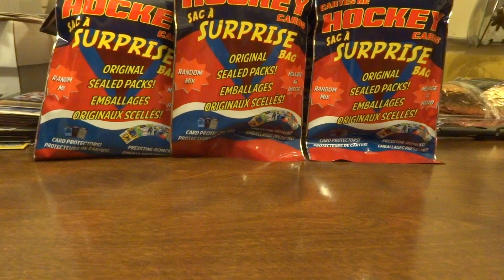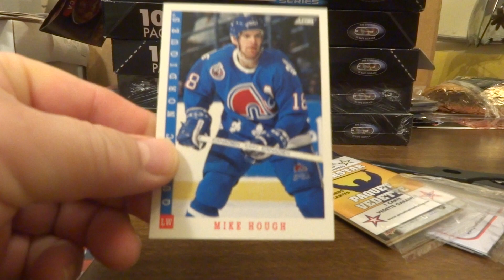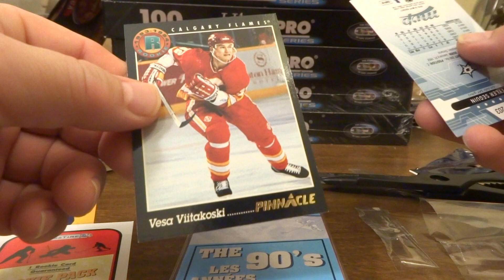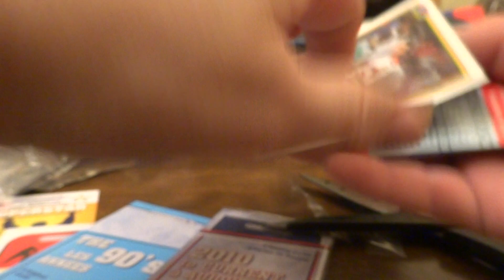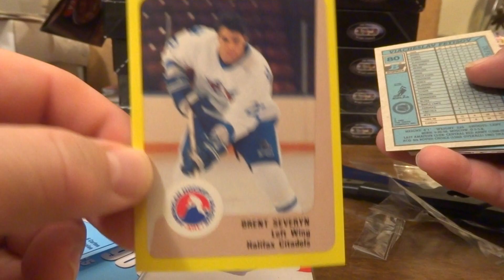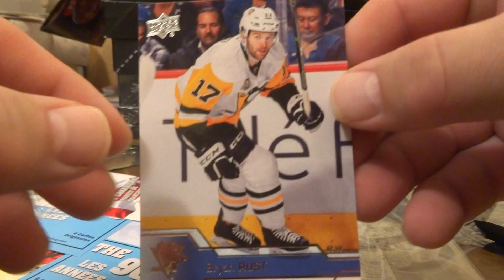Pack Opening #145 - THREE Dollarama Hockey Card Surprise Bags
My local Dollarama's have been re-stocked with hockey cards, but only the $2 surprise bags. Oh well. I bought three. Let's watch and see what junk I get today...